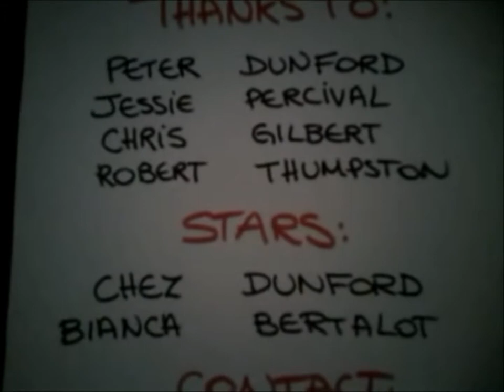Clog Wing - Promo Video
„Clog Wing", a funny and enriched clown walkabout created to bring joy, happiness, singing and play to the public. Introducing ourselves and bringing the public's attention, making them feel comfortable and welcomed, with our lovely crazy instrument combined range of songs. We improvise all through our act based in only one question „What would you like to be when you grow up?"...